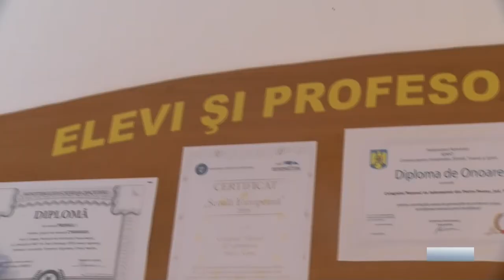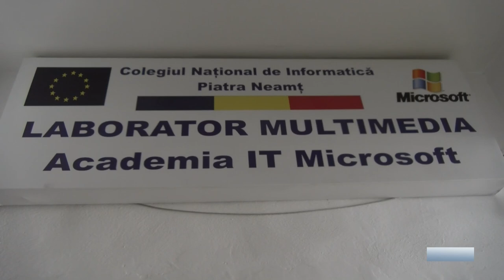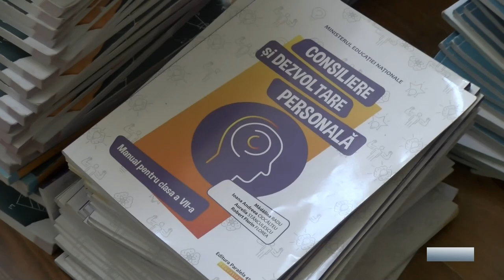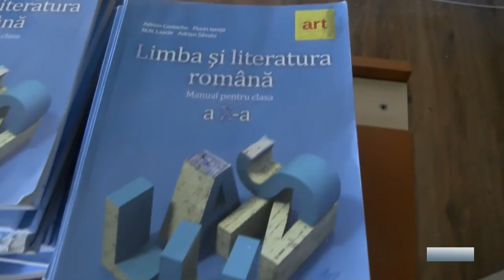Informaticienii, în prag de nou an școlar